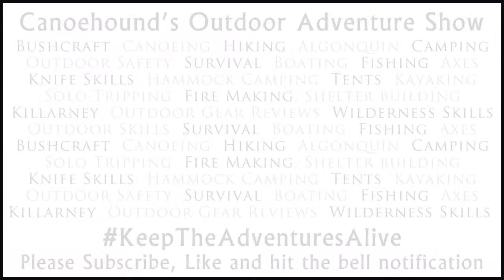Canoe 4 Covid an Epic 60 Day, 2000KM Canoe Journey / Canoehound's Outdoor Adventure Show / S:02 E:30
S:02 E:30 Tonight we are joined by 6 Friends who embarked on a 60 Day, 2000KM Canoe adventure across Ontario' Wilderness to raise funds for Food Banks Canada. Canoe 4 Covid.
Live Streaming Tuesday, May 4, 2021 from 7:00 pm - 9:00 pm EDT

Chapters:
Pre show Intro: 0:00
Welcome, News and Updates:  3:19
Interview with Canoe 4 Covid:

Donations to Canoehound Adventures and Canoehound's Outdoor Adventure Show help us to improve the Channel and Live Stream show by purchasing new equipment and helps pay for swag that we give away on our show.

1. No self-promoting, let us do the work for you! Just hang around in the chat and let's get to know each other!

2.No offensive language or behavior will be tolerated.

3. Be respectful to others on the show and in the chat.

4.Please do not ask to be a Moderator

5. Break the rules of conduct... (1st Offence... time out) (2nd Offence... bye, bye)

7.NOTE: If there is any known violations of the Community Guidelines you will be kicked out of the stream! There are links below to the Guidelines, to report Defamation of Character, and Cyberbullying and Harassment!